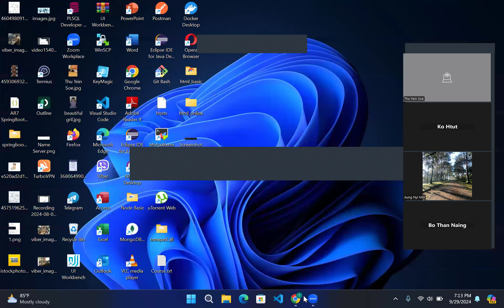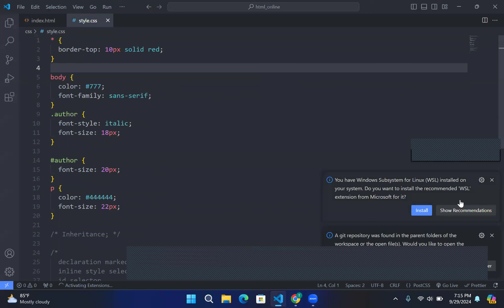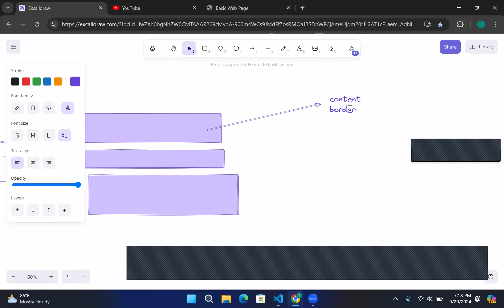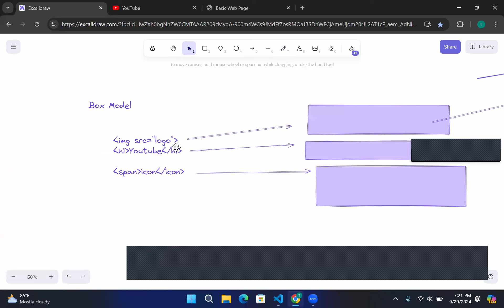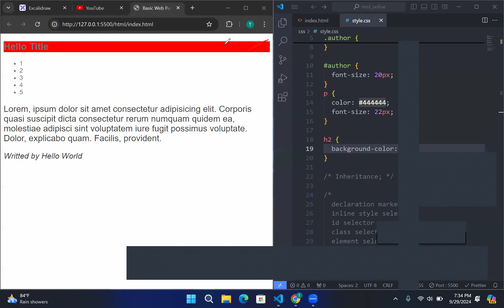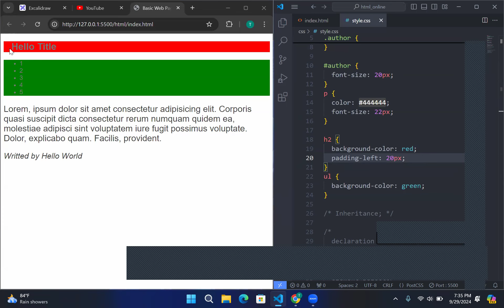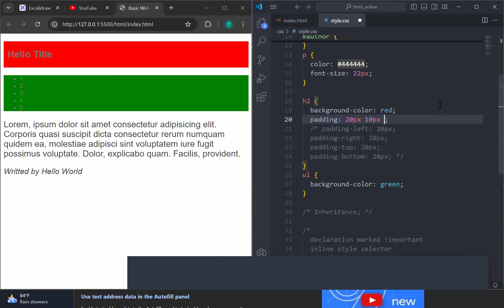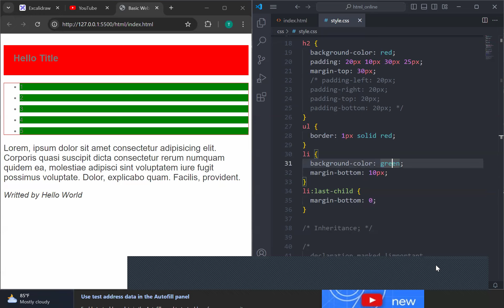CSS Lesson - 6